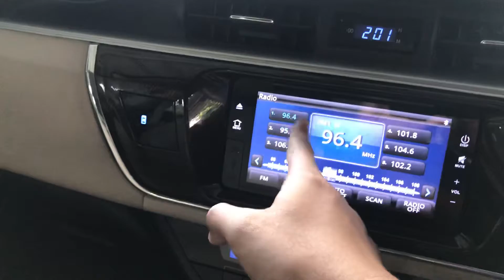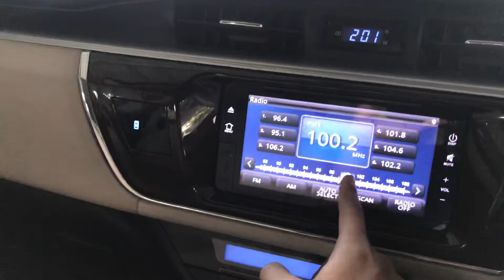CARA FAVORITKAN CHANNEL RADIO DI HEADUNIT TOUCH SCREEN || TUTORIAL OTOMOTIF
buat yg headunit non touch screen nanti ya tutorialnya
cara ini berlaku di hampir semua headunit touchscreen ya